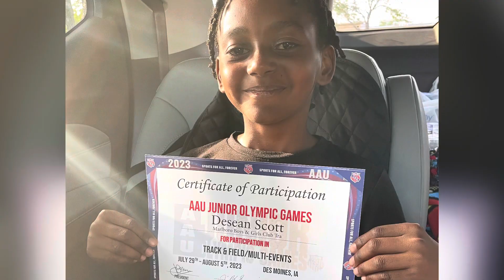AAU JO Iowa recap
Creating AAU  memories